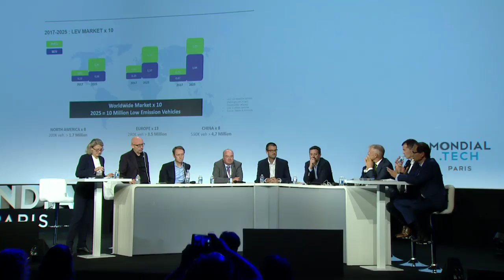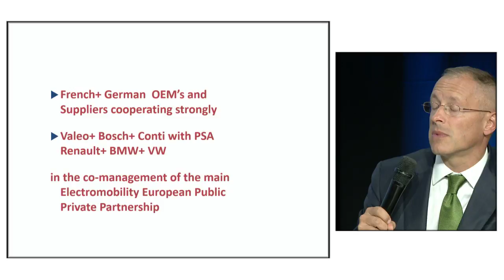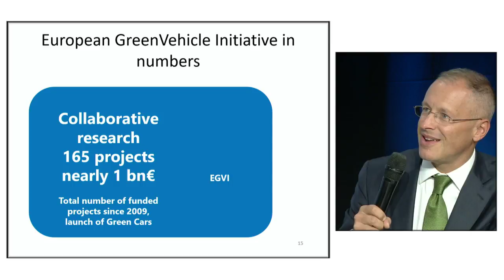Mondial Tech - October 5th - France - Allemagne, une connexion électrique!